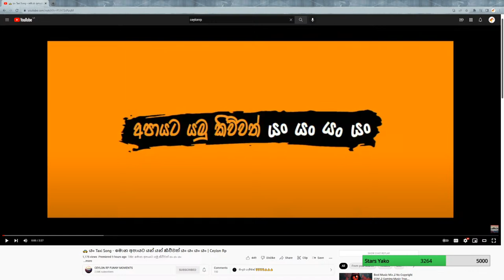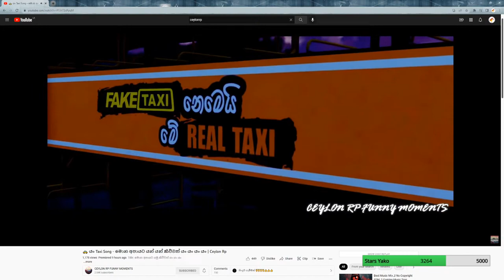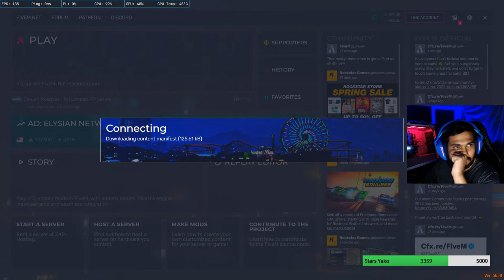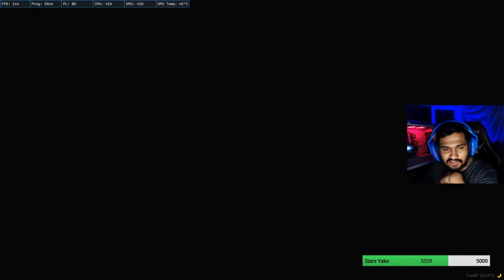CeylonRP | Yaman Bandaගේ ආගමනය | Taxi NIKO ආතල්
Chat Rules

 Pc Specifications

• intel® core™ i9-11900kf processor
• TUF GAMING Z590-PLUS WIFI
• MSI RTX RTX2060 super 8GB
• corsair 8gb ddr4-3600 vengeance rgb pro X4
• SAMSUNG ODYSSEY G5 27" 1440P 144HZ VA CURVED GAMING MONITOR